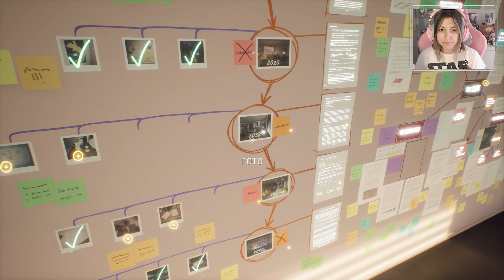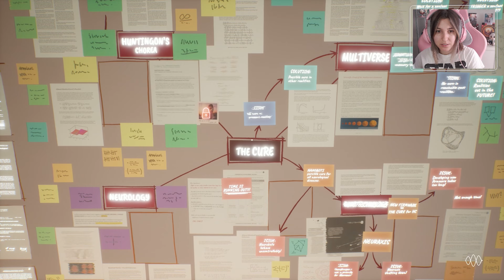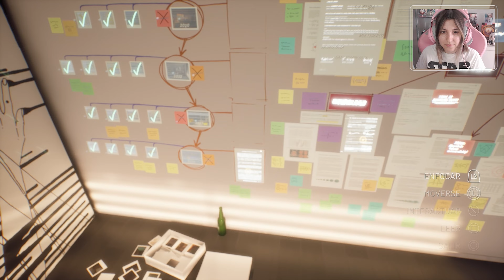The Gap #3 - Memoria - Gameplay Español PS5 || loreniitta90